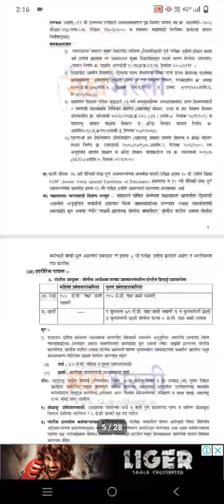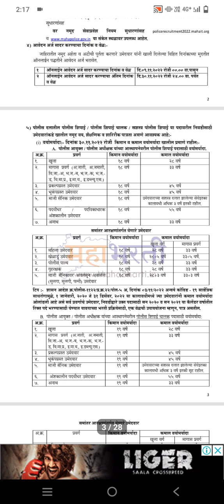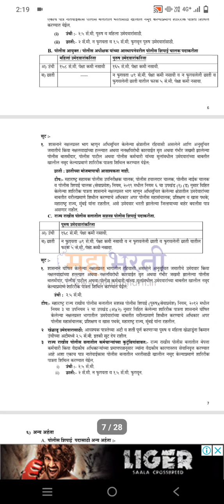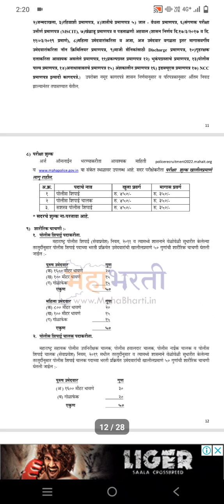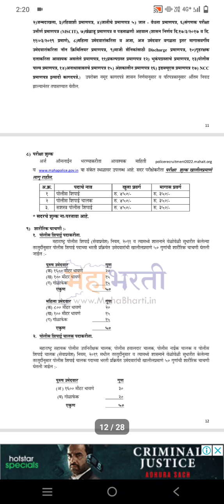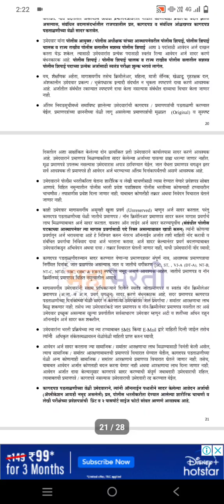Maharashtra police bharti 2022 #2